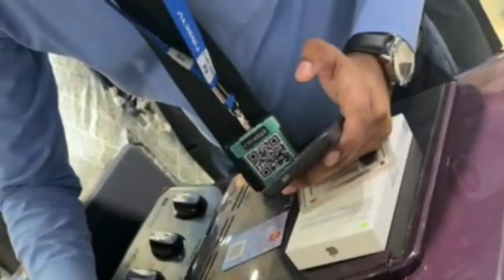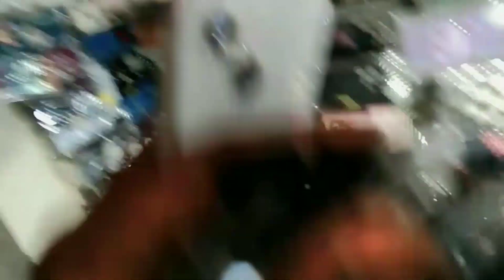Finally mene le hi liya new iPhone 🥰😊